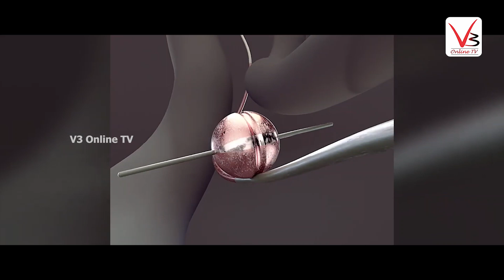கவனம் | Focus - Tamil Motivational video - 185 | V3 Online TV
motivation cartoon story